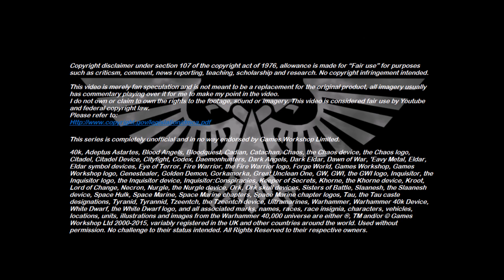Homebrew Of The Week - Episode 173 - Templarii Scientae (Revamped)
This week’s episode was submitted by Valery Parshin